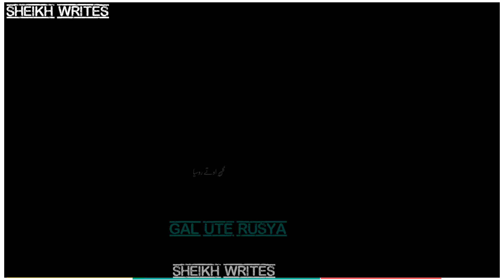Hor koi Na black screen Whatsapp status/Dee Money Black screen Whatsapp status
Hor koi na

My channel provide Enjoyed entertainment it's not any harmful effects to anybody
if any problem with my youtube channel contact with me